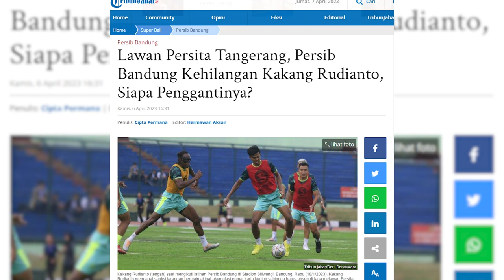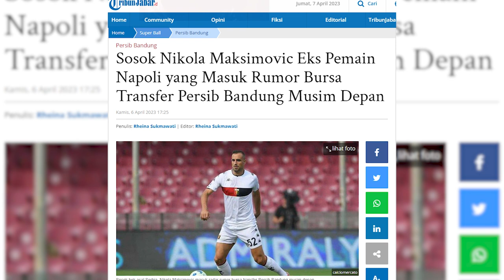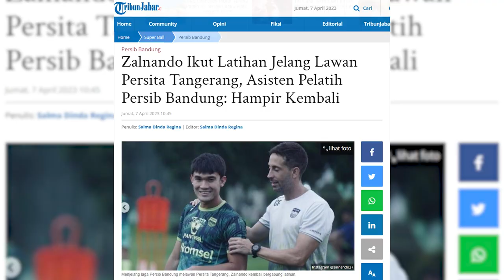Mantan Pemain Napoli Nikola Maksimovic Masuk Bursa Transfer Persib Musim Depan? | PERSIB UPDATE